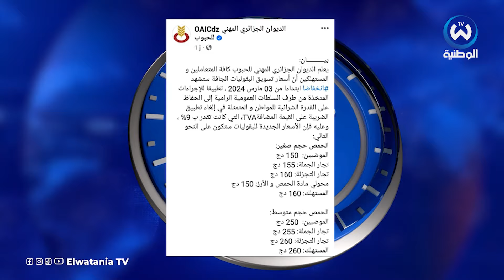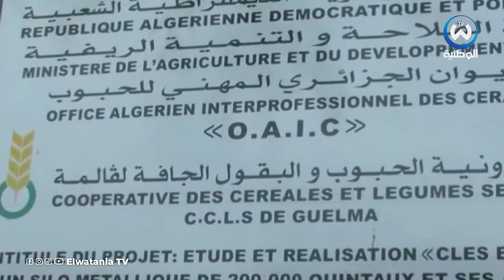قبيل شهر رمضان..هذه هي الأسعار الجديدة للبقوليات